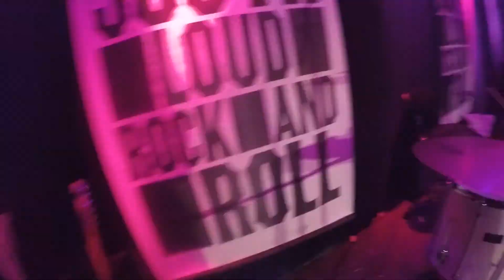*FAR SOUTH* Follow the band on a show day!